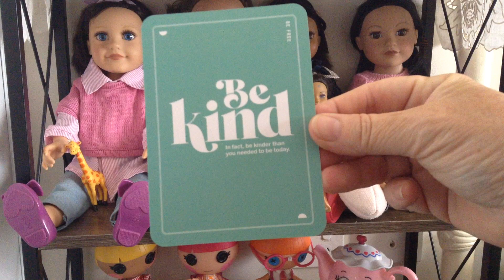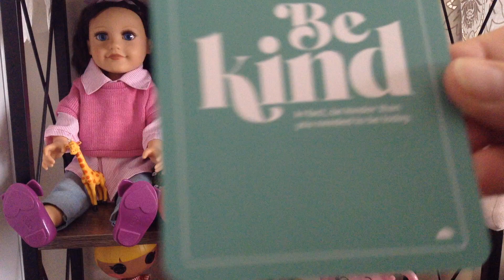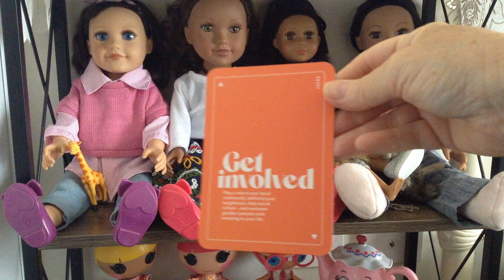Sunny side up messages from Faith, Hope, Charity, Grace & Claire